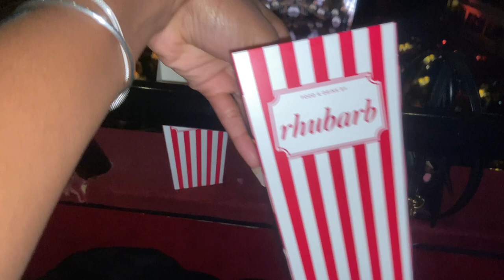WEEKLY VLOG- concerts, fashion awards, uni & more | Daily Carrington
Hope you enjoy this vlog 2022 the goal is to be consistent and give you all amazing content! 🤍

Love Carrington